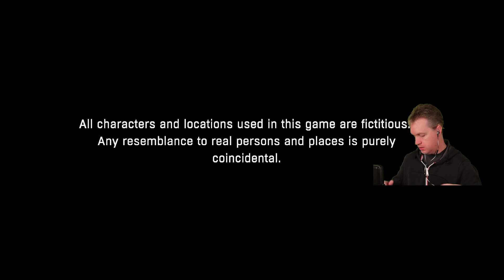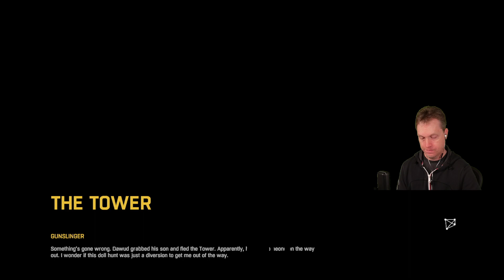Dying Light Episode 3-I gave Dawud Togan the gun, Beginning Pact with Rais, and I did something dumb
Dying Light, one of the few 1st person games I like, and a zombie game too! Great soundtrack and tense moments. Join me in saving humanity from the Harran virus! Let's play.

In Episode 2 we sell almost all of our crafting items by accident! Well not by accident really. I went to a vendor and didn't know I was on the sell tab. I'm like "OMG look! he has 30 med packs for sale!". I then proceeded to sell all my med packs. I then did that for just about everything. After that I was almost dead during a fight and tried to use one of my med packs only to find out they were gone. Not only were they gone, but I also couldn't craft any, or anything else really. A bug for sure I said. Oh yeah, a bug in my head.

So off camera I spent time running around and scavenge for most of it again. Man, what an idiot I am. Anyway, after returning to Dawud in the tower, his sig-other tells us he left with their child. WTF. Anyway, no new quest yet for that so we start the Pact with Rais quest.

dyinglight dyinglightplaythrough dyinglightgameplay dyinglightgame All Recordings are done using OBS, Elgato HD60 X, Elgato Wave 3 Mic, Elgato Stream Deck +, Elgato Keylights, Sony ZV-E10, Elgato Green Screen, Apple Macbook Pro, PS5 Pro, Dual Sense Edge controllers, Xbox series X, Elite Controller, Nintendo Switch, Pro Controller. Editing software is Final Cut Pro.